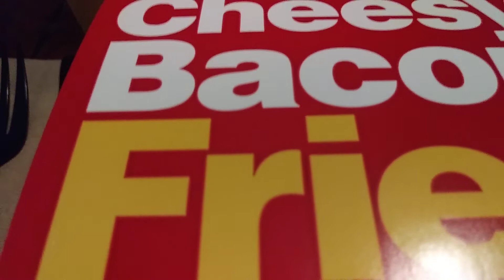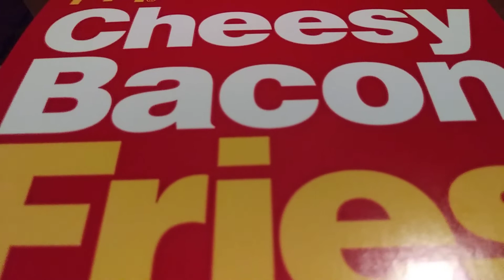McDonald's NEW CHEESY BACON FRIES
Surprise! Sonething new and delicious from Mickey D's !

Here is the link to my honey's channel: The Land Fill